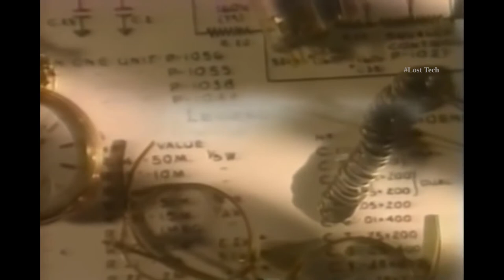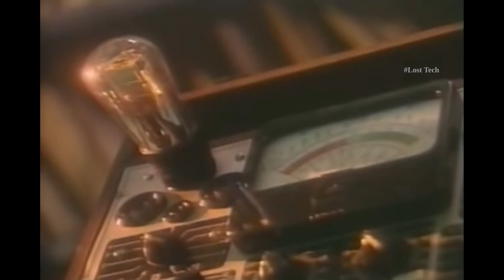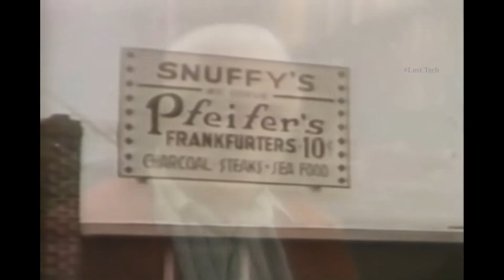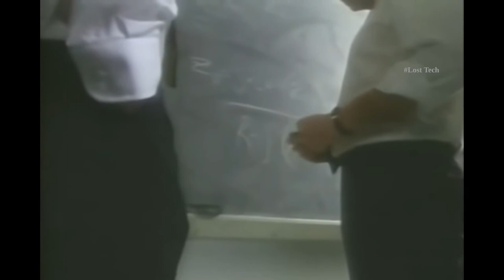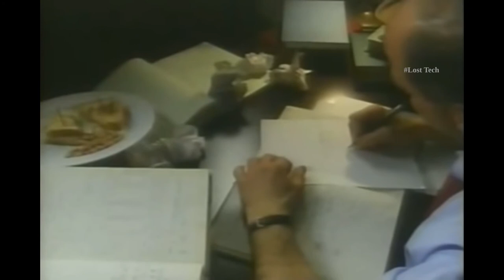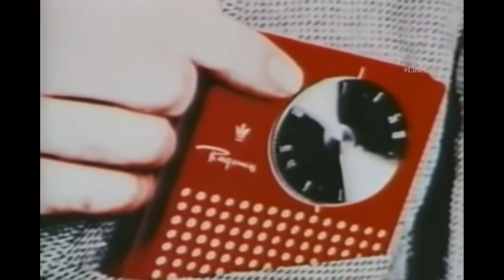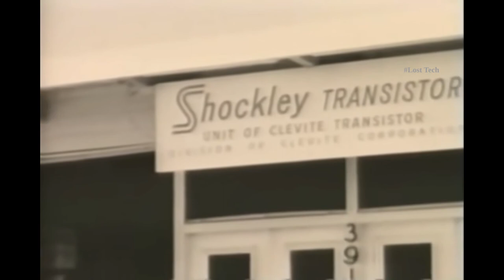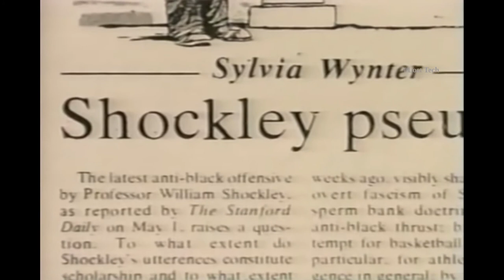History of Transistor | Transistor Full Documentary | Transistorized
The Invention that changed the world...!

The Evolution of Computing [Documentary]
Transistors - The Invention That Changed The World
Birth of The Transistor
The Transistor: a 1953 documentary, anticipating its coming impact on technology